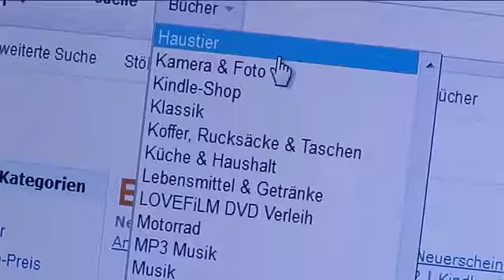„Friends on the Road“ – Roadshow 2015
Information + Werbung zur Bedeutung des Gütertransports der WKOÖ Transporteure beim Linzer Stadtfest